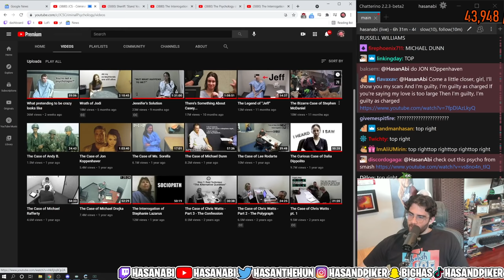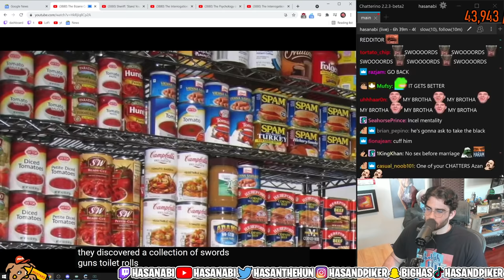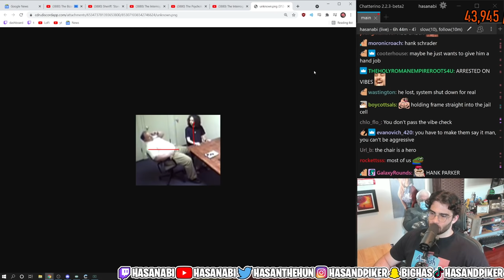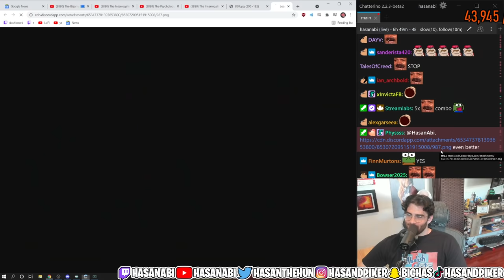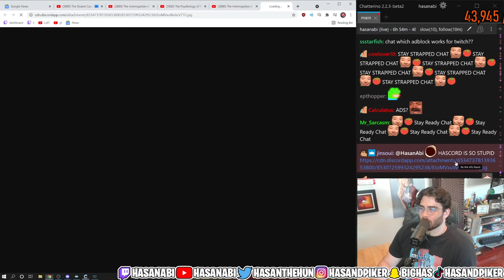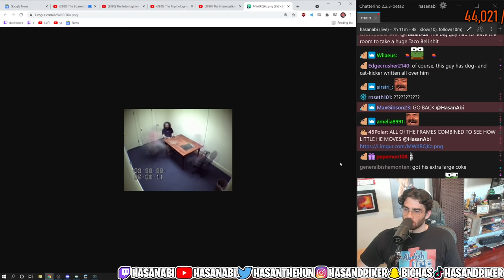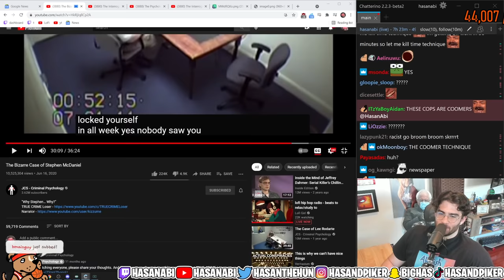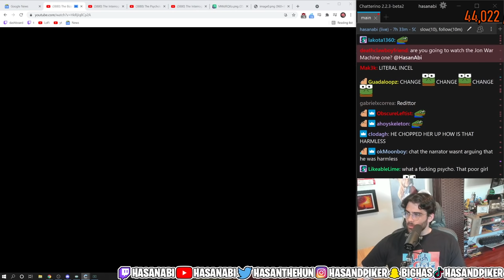HasanAbi Reacts to The Bizzare Case of Stephen McDaniel | JCS Criminal Psychology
Hasan Piker reacts to the Bizzare Case of Stephen McDaniel.